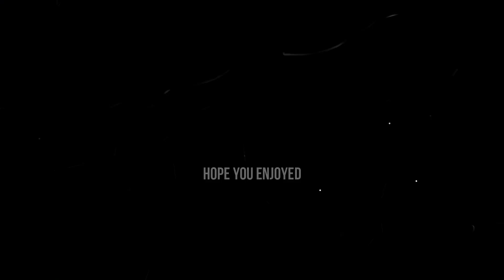Skiing Sugarloaf #5 - First bluebird of the season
After a much needed snowstorm this past weekend, the mountain is in the best shape of the season so far with a very high quality corduroy. Temperatures this coming week will allow for extensive snowmaking and the opening of the Skyline lift late in the week. This will significantly increase uphill capacity and reduce downhill traffic, especially on weekdays. It's beginning to look like winter!